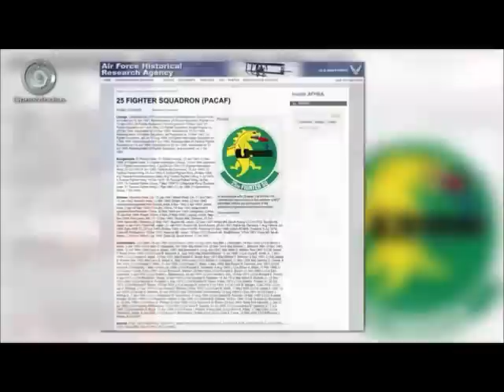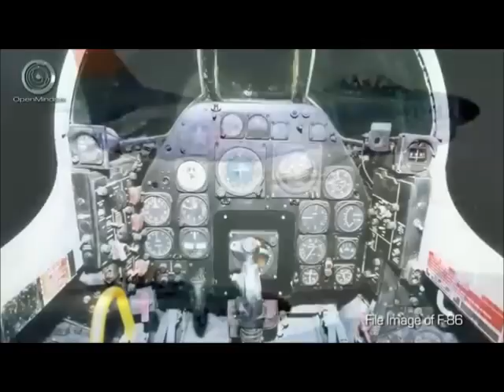Retired Air Force Lieutenant Colonel Speaks About Investigating & Debunking UFO Sightings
Retired Air Force Colonel Dick French claims he investigated UFO sightings, and was ordered to debunk them.